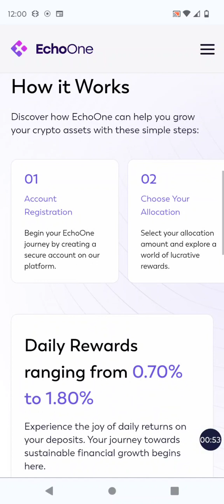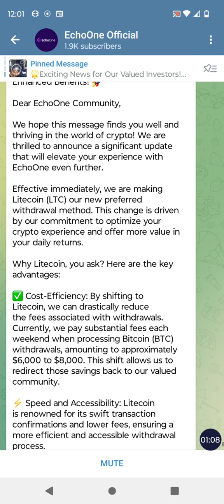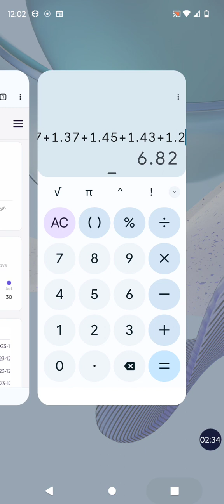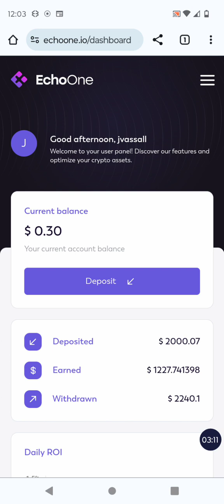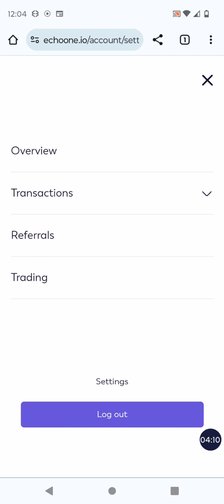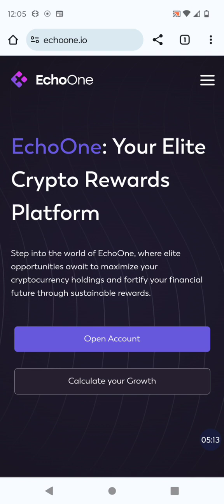💥 EchoOne Withdrawal Update 12/24/23 | From Bitcoin To Litecoin 💸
💥 EchoOne - Earn Up To 1.8% Daily Til 300% ROI With Echo One.

💥Stable Swap OTC Crypto Exchange - Passive Income Opportunity, Not Forex or Crypto Trading! Get Paid Daily To Provide Liquidity! Capital Return at End of Term!

👉STABLE SWAP - Interview & Platform Overview With Founder, The Alaktrician Man aka Danny D.👇

💥My Core 3 Are 3 Proven Long Term Opportunities. With Them We Can Build Both Passive and Residual Incomes That Can be Around For Years to Come!

1.💥MINTBUILDER - Buy Gold & Silver on Monthly Auto ship or Purchase at a Discount Whenever You Want Too Very Profitable Team Building Option Also Available.

2.💥Nowsite Marketing - All In One Marketing System that Uses the Power of Artificial Intelligence. Nowsite 2.0 is now integrated with ChatGPT!

3.💥Melaleuca Shopping Club - Multi Billion Dollar Company, Great Products and A World Class Business Opportunity

💥MyDHLife - Fantastic Passive Income! Paid Weekly In Crypto Or USD! Get Started with Crypto or a Credit Card! Travel - Crypto - Lifestyle - Personal Development - Faith Based Opportunity

💥 CRYPTOTION - Earn 1.5% DAILY Til 5X ROI

FlipMe Banking & Crypto ATM Card - Passive Income Opportunity! Get Paid From Banking, Crypto, Credit Card & Membership Fees, Forever! (As long as You Remain Involved & The Platform Lasts)

*VPN Required*

ONJUNO
Buy, Sell and Spend Crypto with a FREE Checking Account and Crypto Debit Card

COINZOOM
Crypto Wallet and Crypto Debit Card